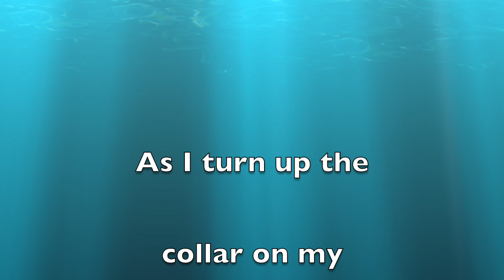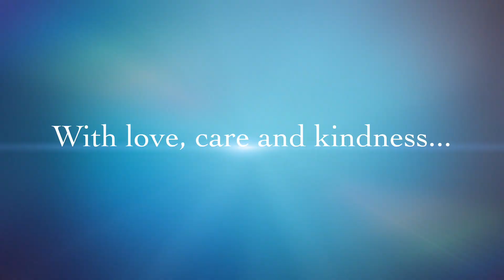THANKSGIVING BASKETS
This video is about THANKSGIVING BASKETS
Making a difference in your community...